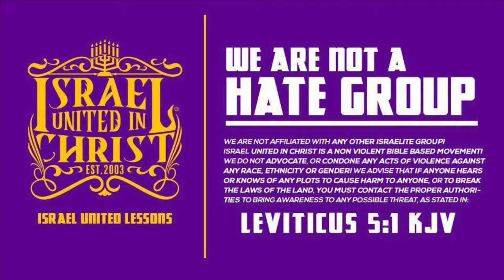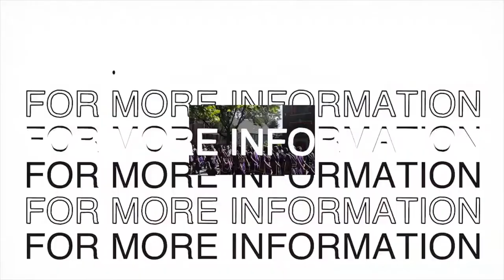The Israelites: The Wife Has Summoned! Hurry Up And Teach!